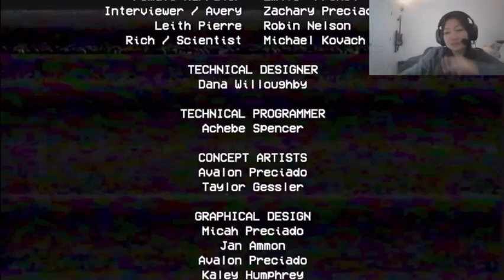playing poppy playtime | why did this game take me 3 hours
I played poppy playtime and TELL ME WHY IT WAS KINDA HARD. I definitely couldn't have beat it without my twitch chat throwing out clues and even guiding me from time to time. but I love horror/mystery games overall, so I had a fun time trying. also, I APOLOGIZE FOR THE LAG!